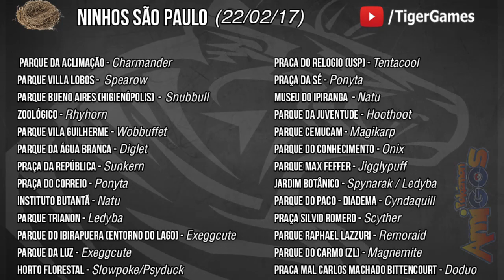NOVO REGIONAL, ITENS DE EVOLUÇÃO E POKÉMONDAY - Pokémon Go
Hoje vamos falar sobre o novo regional corsola, mudança de ninhos, itens de evolução.